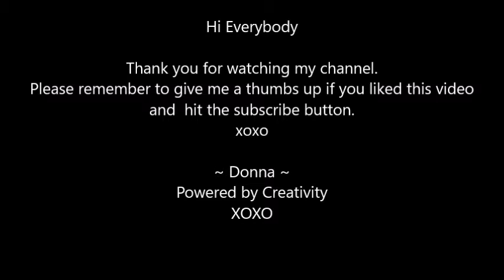Dollar Tree Haul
Hi Everybody

xoxo

~ Donna ~
Powered by Creativity
XOXO